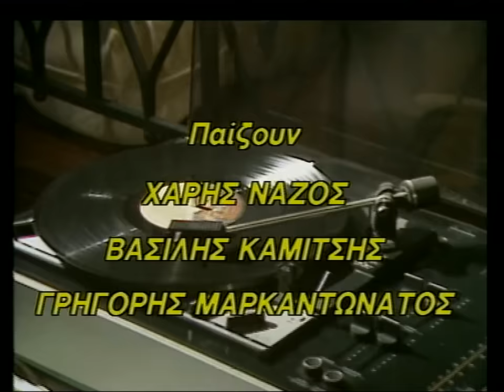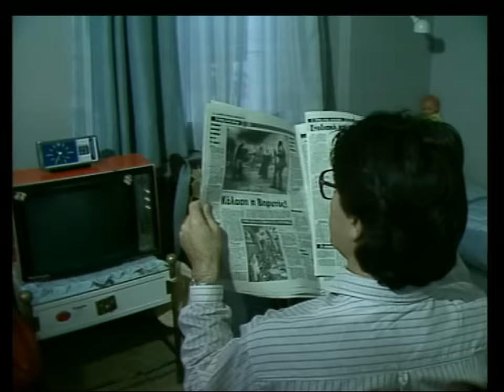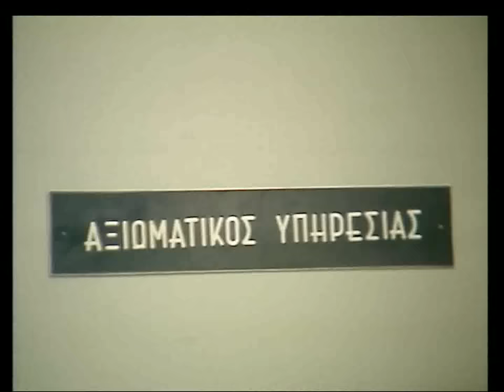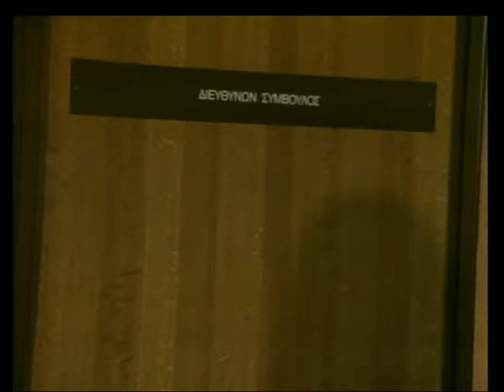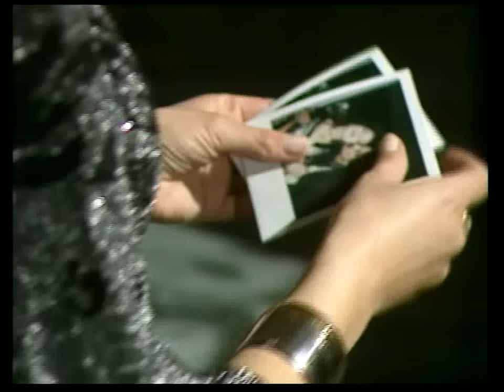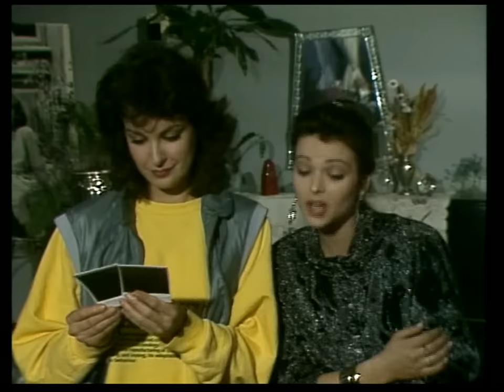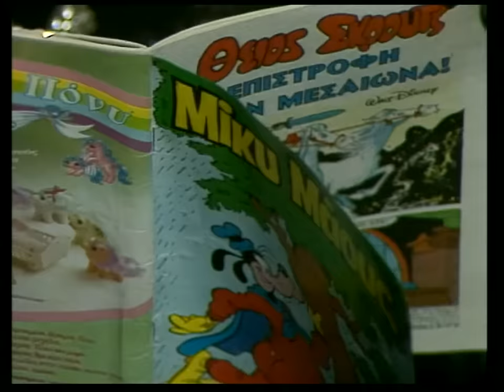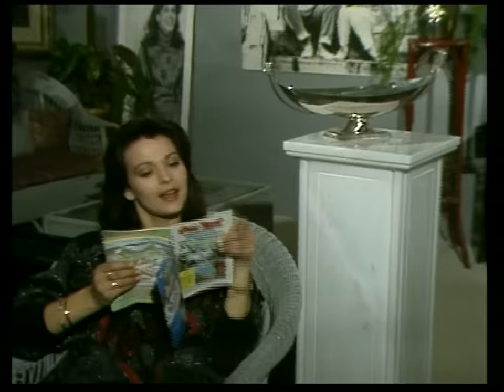ΠΡΩΤΑΡΗ ΜΟΥ ΑΣ ΠΡΟΣΕΧΕΣ